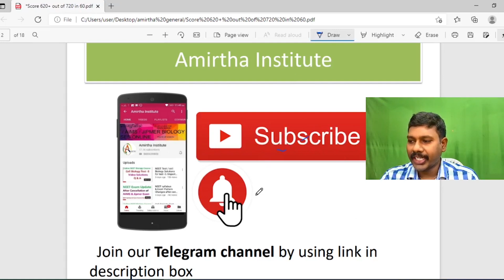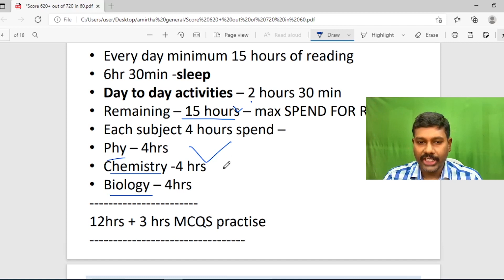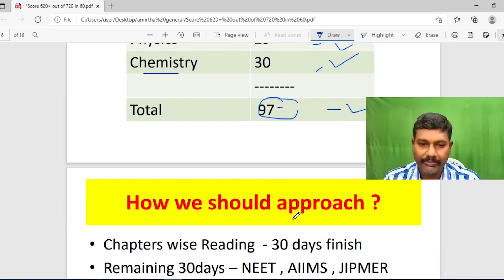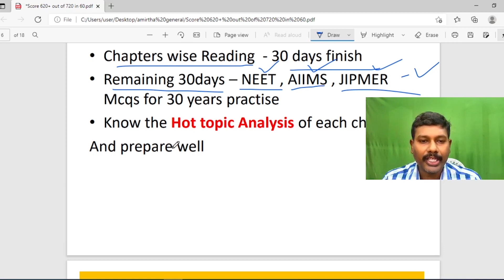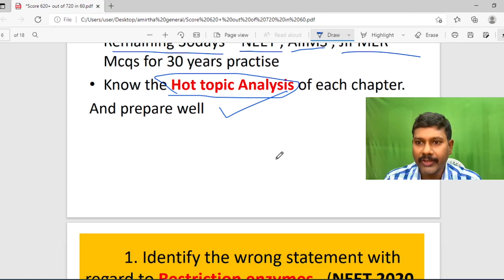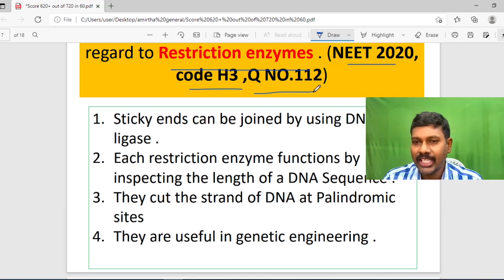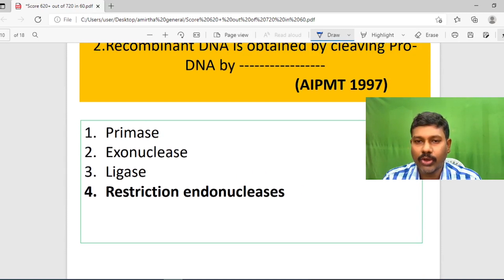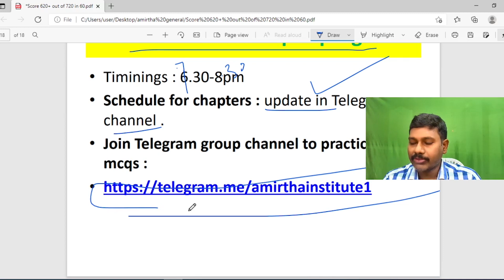60 நாட்களில் நீட் தேர்வுக்கு தயாராவது எப்படி ?//NEET 2021//NEET Preparation Tips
Hello Friends , Iam Dr.Deepan , and you are watching my youtube channel Amirtha Institute, where we share important mcqs/questions, biology, physics  & chemistry mnemonics/tricks which are very important for medical entrance exam like NEET, AIIMS & JIPMER.